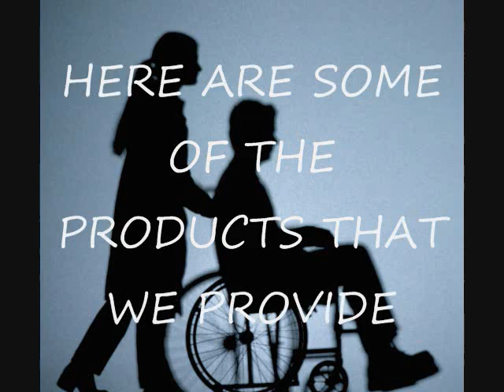Medical Supply in Los Angeles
AMS Arcadia Medical Supply, Inc provides Variety of Medical Equipments and Supplies. "We Care About Your Independence."